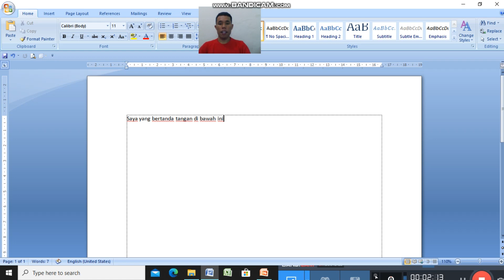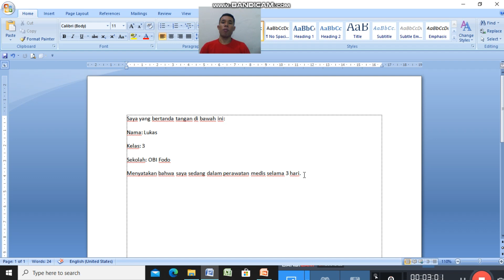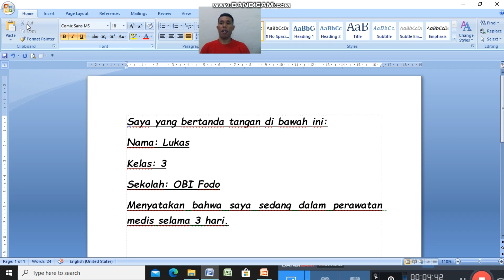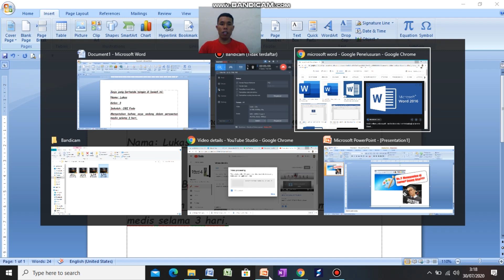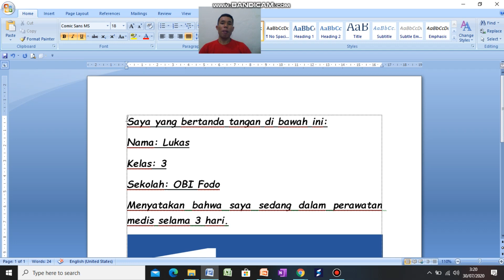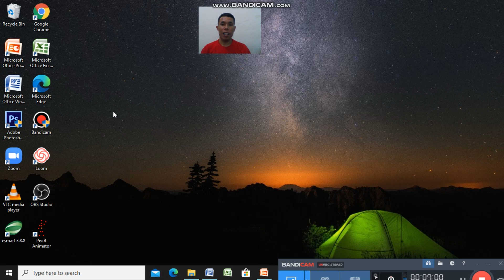Berkenalan dengan Microsoft Word (Kelas 3 SD) part 1.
Selamat belajar dan tetap semangat